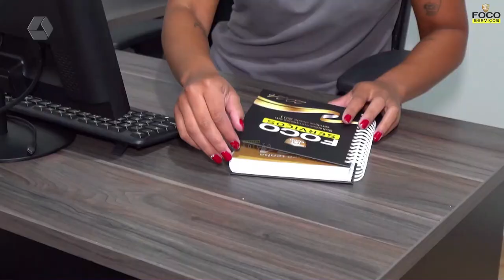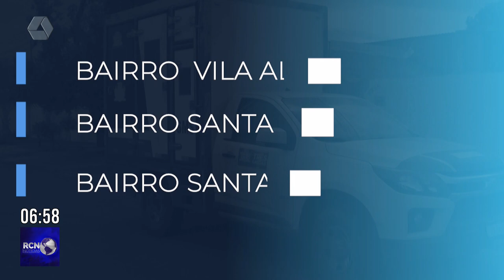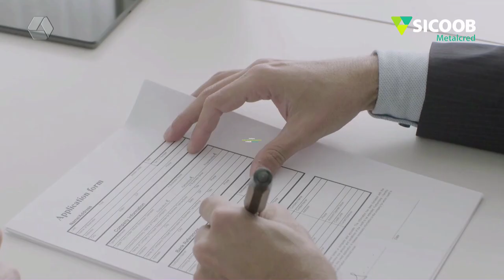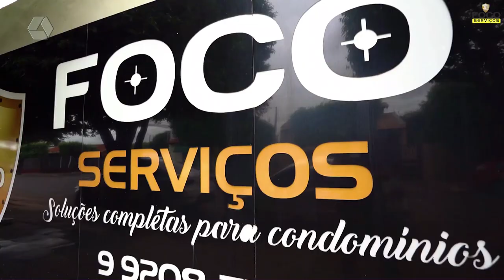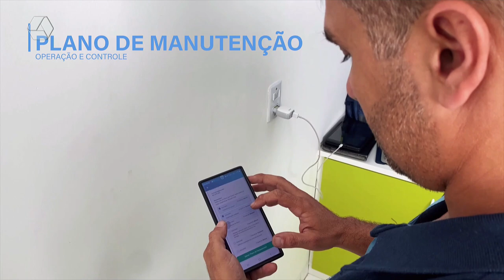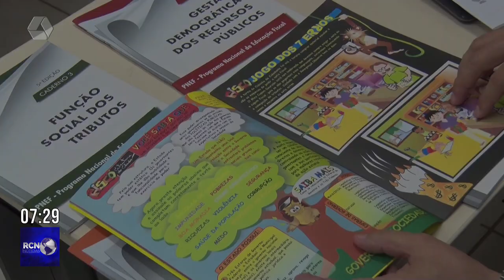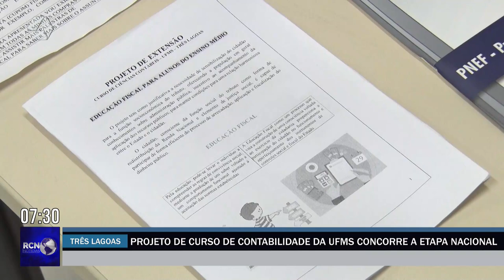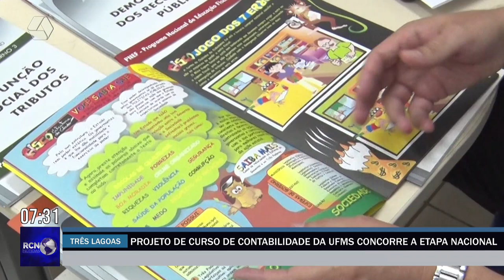RCN NOTÍCIAS 08/11/2024